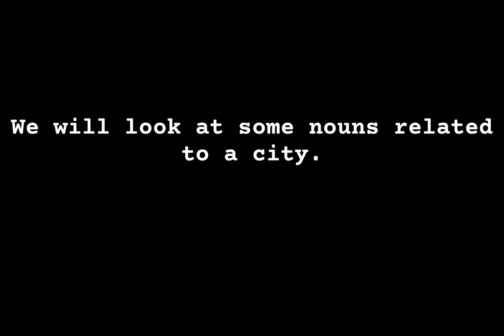German Essentials: Der, Die, Das? (Stadt)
Struggling with German articles? Join us for a fun and interactive gaming session designed to help you master 'Der', 'Die', and 'Das'! In this video, we'll turn learning into play, making it easier than ever to remember which article goes with which German noun. Perfect for beginners or anyone needing a refresher.

Don't forget to play along and share your score in the comments!